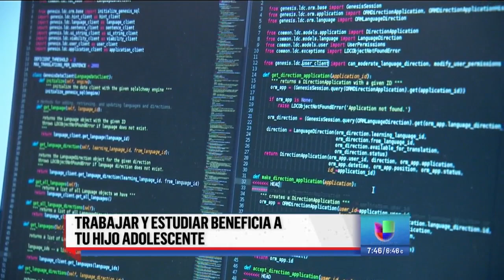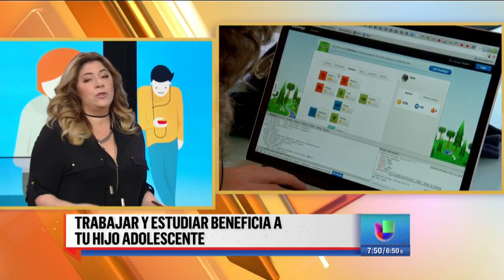Por qué trabajar en verano beneficia a tu hijo adolescente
La asesora laboral Zulmarie Padín habló de la importancia de estudiar y trabajar para tu hijo adolescente. Asimismo, explicó que es importante estimular a los jóvenes para que tengan una responsabilidad y disciplina.